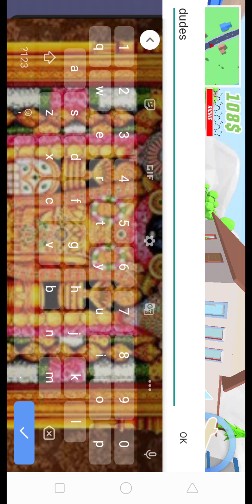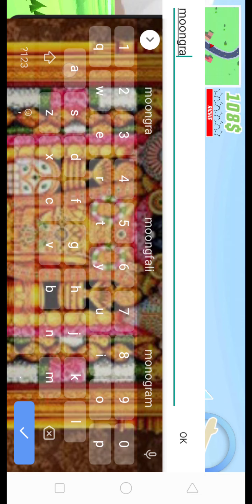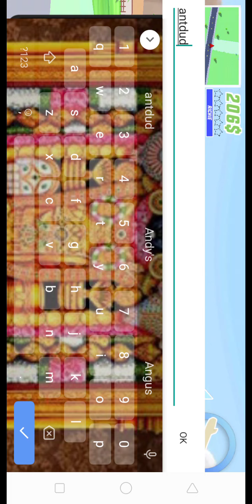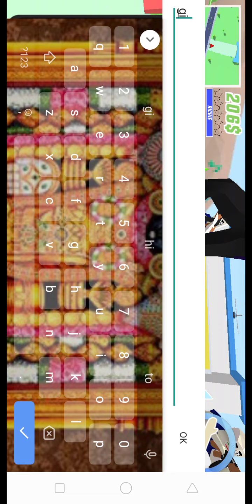cheat for dude theft wars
playing dude theft wars